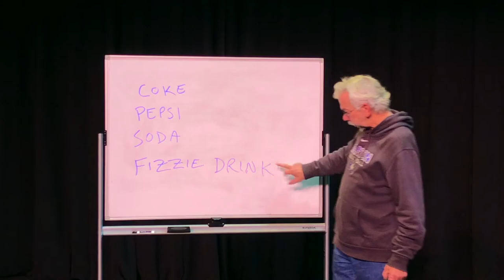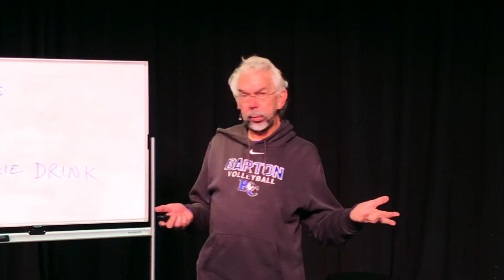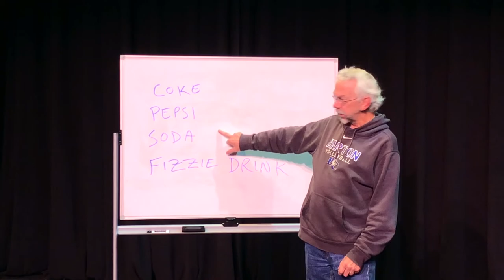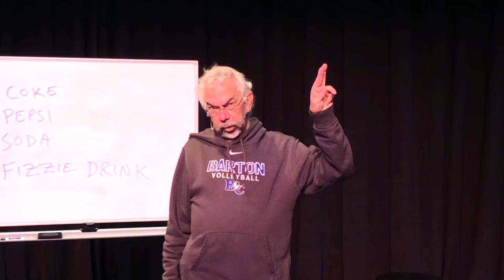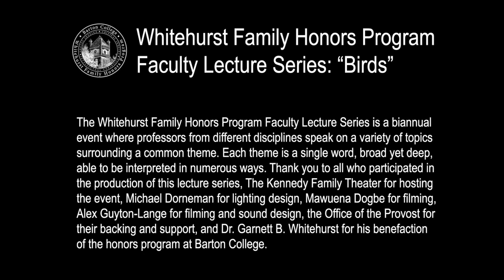Birds Lecture Series: Steven Fulks discusses cultural relativism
The Whitehurst Family Honors Program Faculty Lecture series is a biannual event where professors from different disciplines speak on a variety of topics surrounding a common theme. Each theme is a single word, broad yet deep, able to be interpreted in numerous ways. The theme for spring 2021, is "Birds."